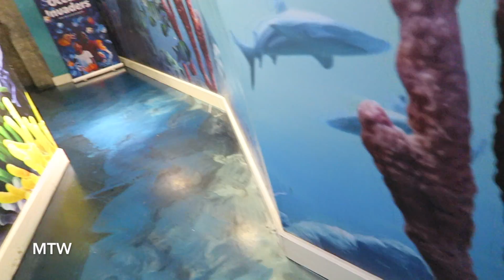Day at Sea Life London! - May 17, 2017 - MeetTheWengers Daily Vlog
The weather is rainy, so the kids and I head into the city and spend the day at the aquarium here in London! It was incredible! The kids had a blast seeing the animals, and I had the best time just watching them!